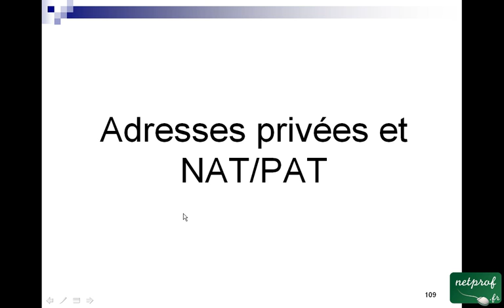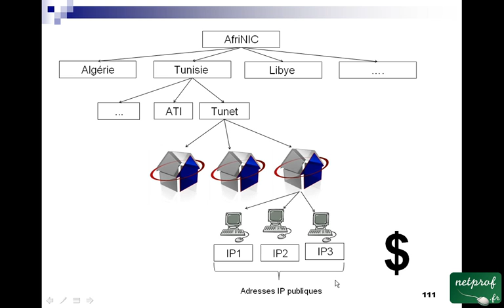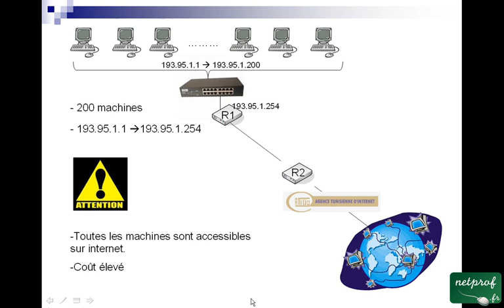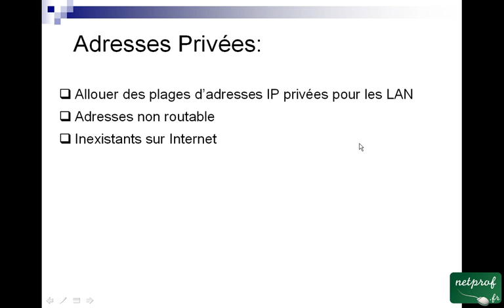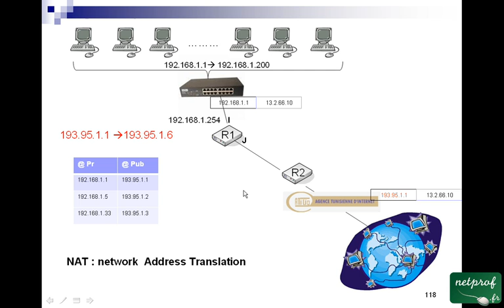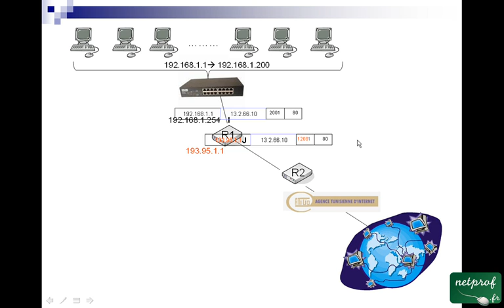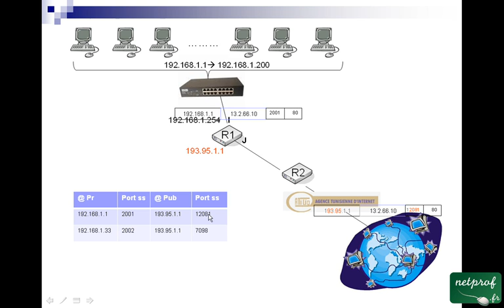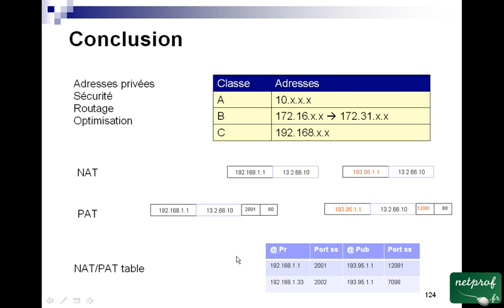9 Adresses privées et NAT